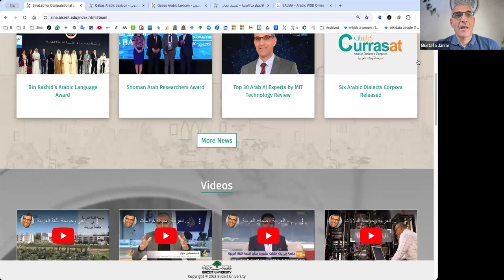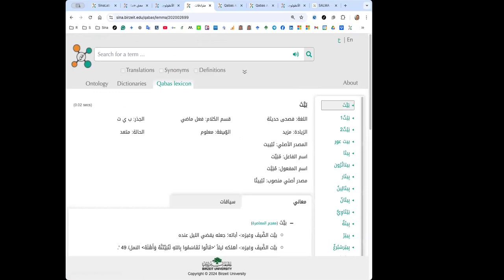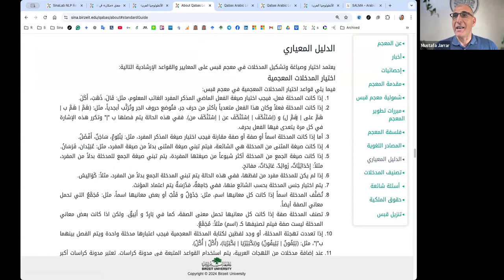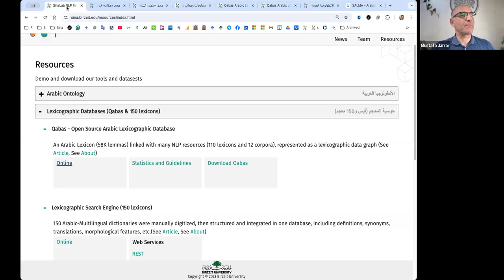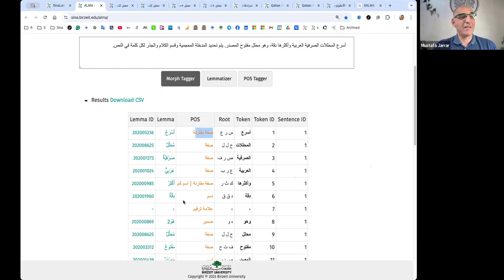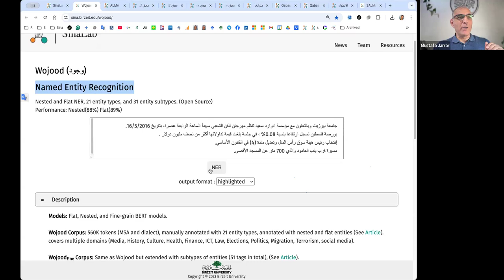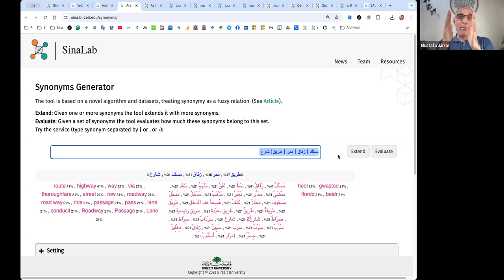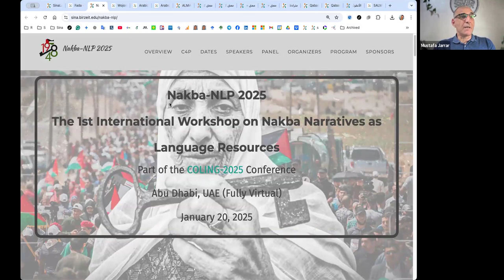Arabic NLP Resources and Tools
Lecture about the lexical resources and NLP tools developed at Birzeit University.